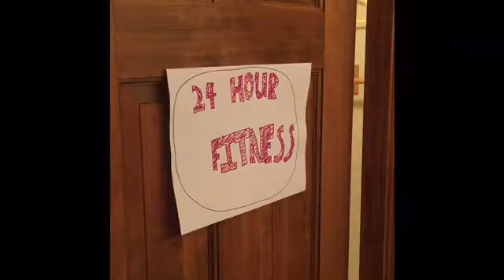Cruz is one month!